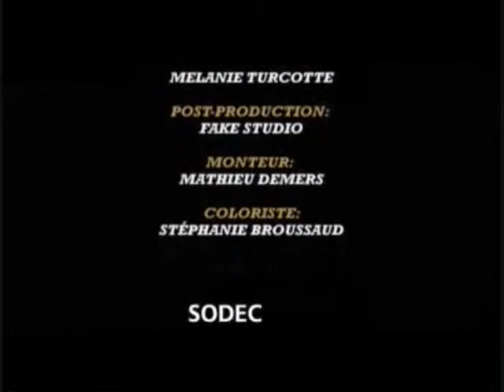réverbert de arianne mofatt